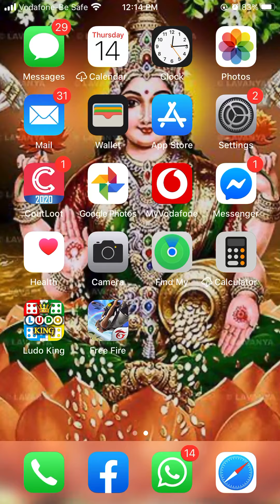garena free fire shotgun challenge